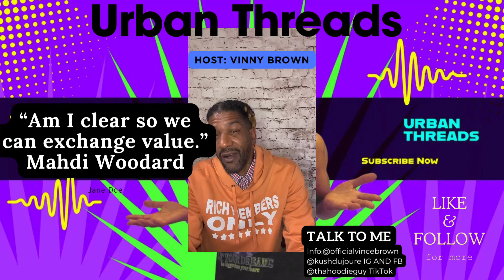Is YouTube the best platform for your brand?🤔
In this episode Host Vinny Brown breaks down how YouTube platforms are becoming increasingly more popular and how the industry has grown